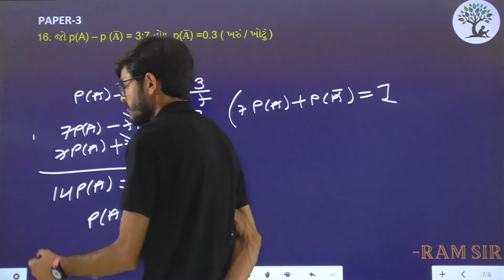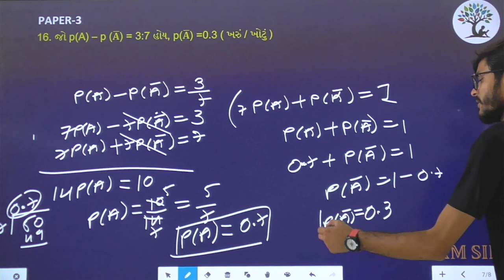Paper 3 | Que 16 | Basic Maths | Alpha Vidhya Sankul | in Gujarati by Ram Sir